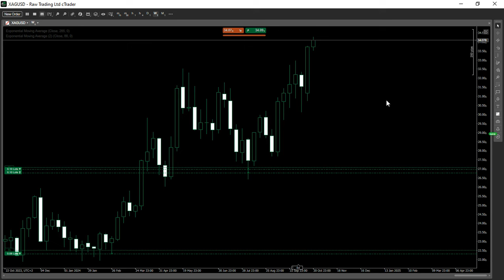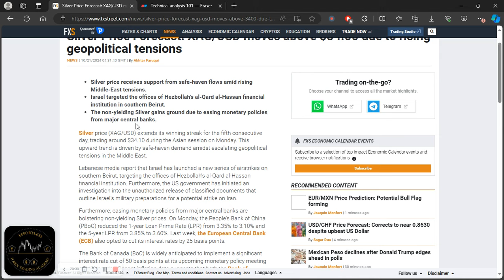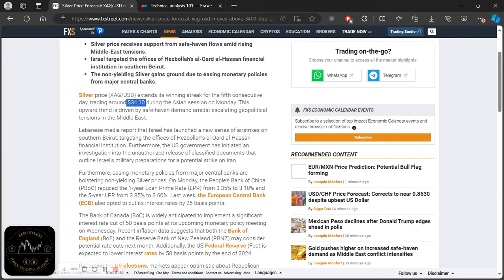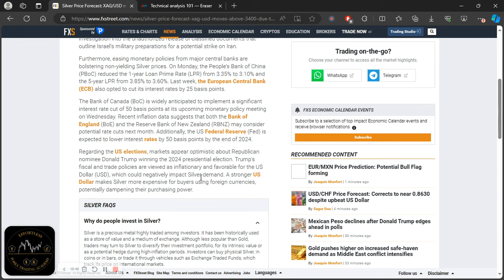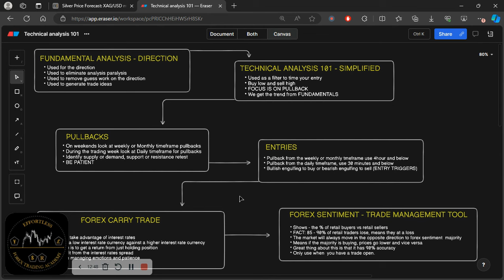🔴 Do This To Simplify Your Trading | Works Better Than SMC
→Join The Fundamental Analysis Mastery Challenge Today←

In this video, we look into how FUNDAMENTALS can simplify your trading without you having to resort to a bunch of INDICATORS or PRICE ACTION STRATEGIES that leave you stuck when the fundamentals start driving the price.